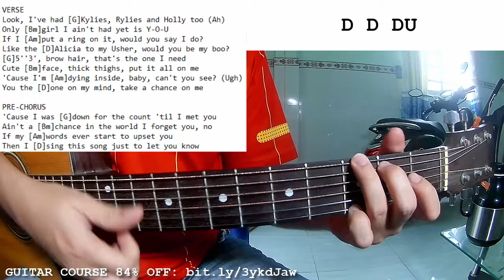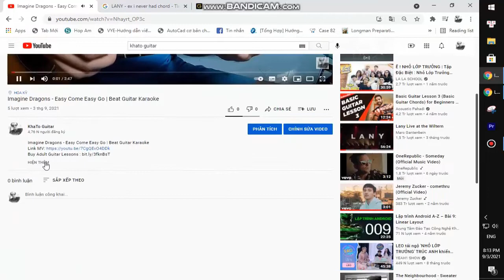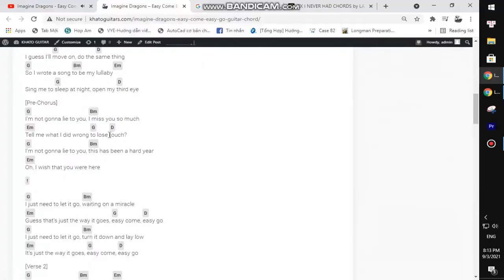24kGoldn - More Than Friends | Guitar Tutorial